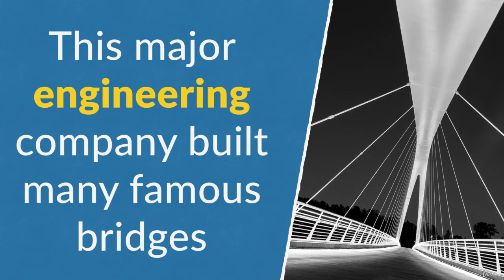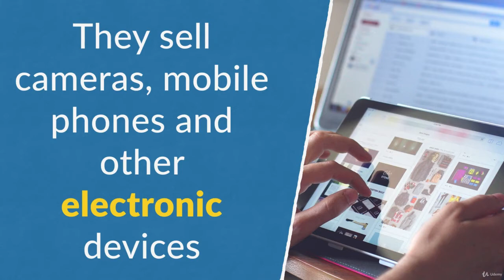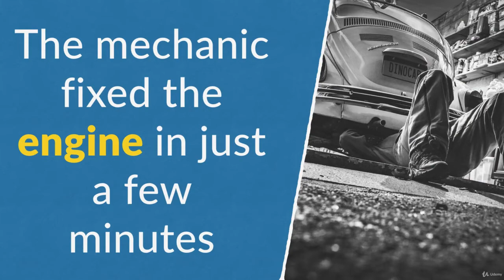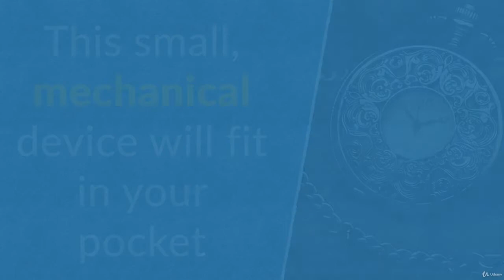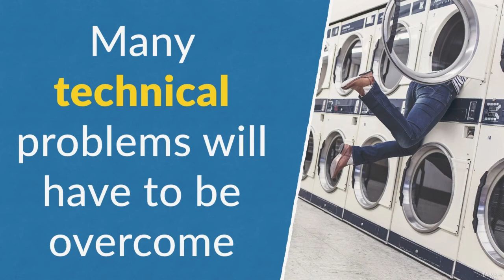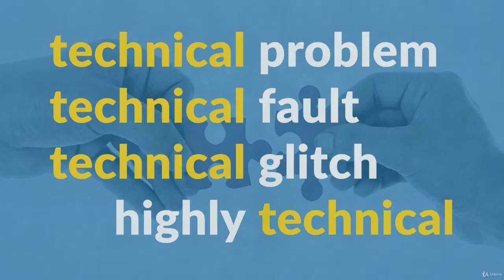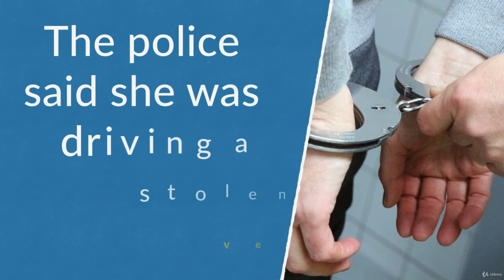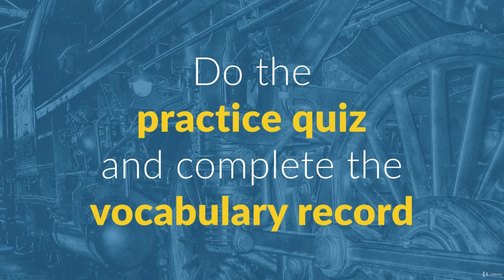2 Engineering Vocabulary Part 2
Improve your IELTS Band Score by learning keywords for the IELTS Writing, Speaking, Reading, and Listening Tests